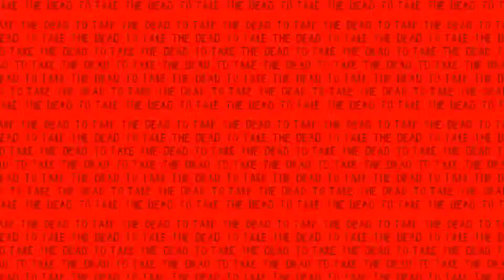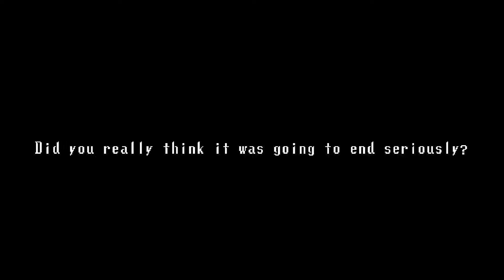I GOT THE LAST SPOOK HAHA!!!